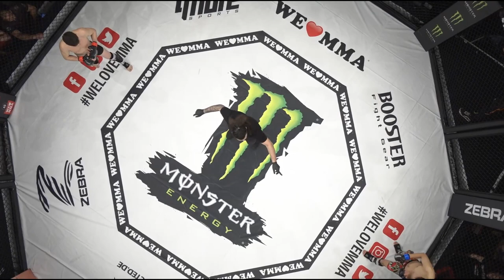In 50 SEKUNDEN zum FINISH! Mihail Rapp vs Rabi Azizi | WLMMA 63